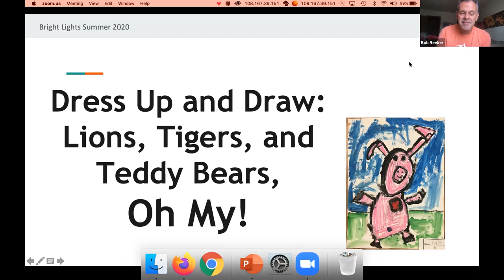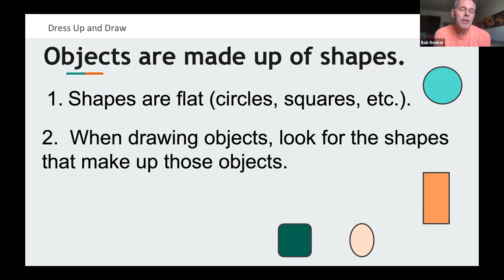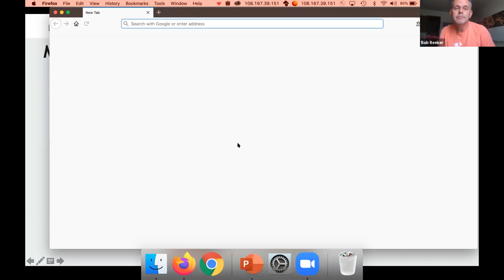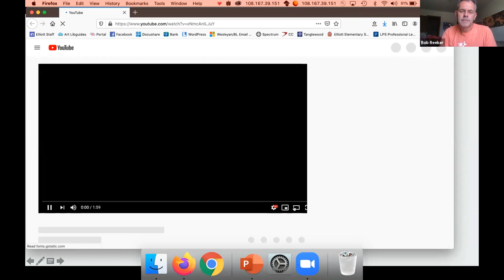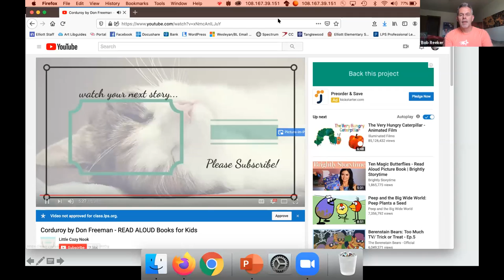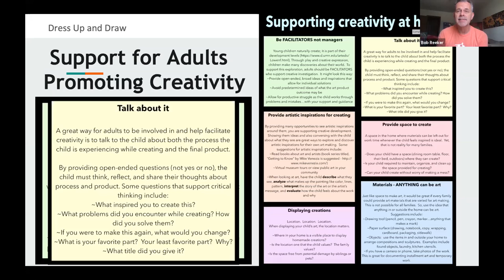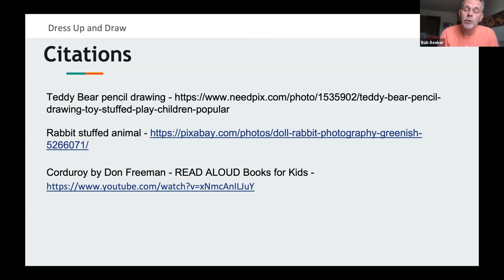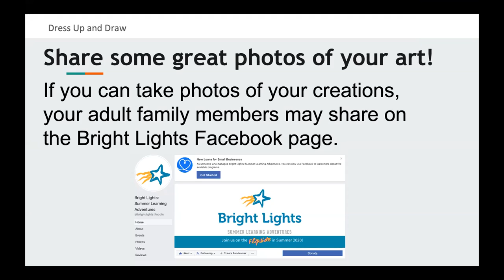Flipside 2020: Dress Up and Draw: Lions, Tigers and TEDDY Bears, Oh My!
We are flipping things around for Summer 2020!
Join us on the Flipside in "Dress Up and Draw: Lions, Tigers and TEDDY Bears, Oh My!" virtual camp.

Wake up! It's time to draw! Attend class in your cool jammies, snuggling up with a warm blanket and pillow, as we draw our stuffed animals. Get to know others in the class through a "That's Me!" warm up, understand what still life is and how shapes make up objects, and spend some quality time drawing what you see and love --- your favorite stuffed animal(s).

Taught by Bob Reeker, Elliott Elementary School K-5 Visual Arts Specialist
Suggested grades completed: K-2

For more information on our summer learning camps, the mission of our non-profit or to donate, please visit BrightLights.org.